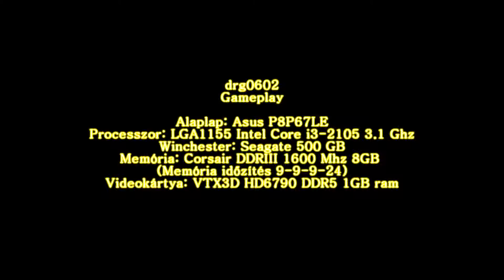Mortal Kombat Komplete Edition Pc gameplay Freddy Krueger vs Sektor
"High Quality 1920x1080 Radeon VTX3D HD6790 videocard" Full HD

Alaplap:          Asus P8P67LE
Processzor:    LGA1155 Intel Core i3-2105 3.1 Ghz
Winchester:    Seagate 500 GB
Memória:        Corsair DDRIII 1600 Mhz 8GB (Memória időzítés 9-9-9-24)
Videokártya:   VTX3D HD6790 DDR5 1GB ram